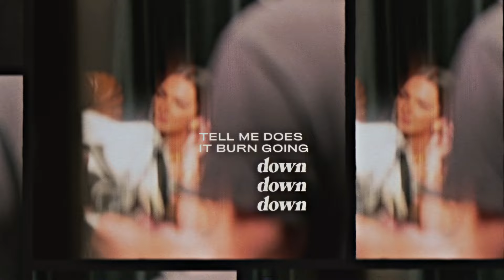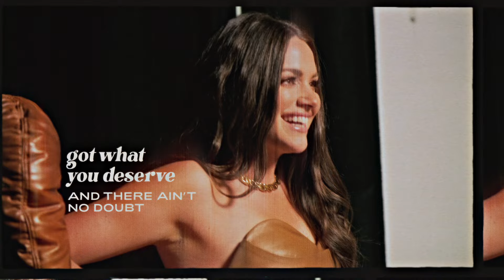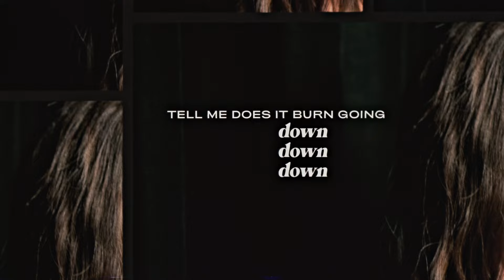Hannah Ellis - Karma On The Rocks (Official Lyric Video)